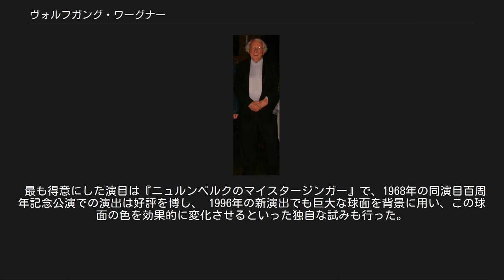ヴォルフガング・ワーグナー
2004年 ヴォルフガング・ワーグナー（Wolfgang Wagner, 1919年8月30日 - 2010年3月21日 ）は、バイロイト祝祭劇場の総監督を務めたドイツの演出家、舞台美術家。
 リヒャルト・ワーグナーの孫。
 リヒャルト・ワーグナーのひとり息子、ジークフリートとその妻ヴィニフレートの次男としてバイロイトに生まれた。
兄ヴィーラントと共に、当時ワーグナー家の邸宅『ヴァーンフリート荘』に出入りしていたアドルフ・ヒトラーにも可愛がられていた。
 第二次世界大戦中は、兵役を免除されたヴィーラントとは対照的に従軍し、ポーランド戦線で負傷する。
その一方でベルリンの歌劇場で、歌劇制作の現場経験を積んだ。
終戦後ナチスへの協力責任を問われた母ヴィニフレートに代わり、1951年に再開されたバイロイト音楽祭をヴィーラントと共に率いていく。
ヒトラーと親交はあったものの、ヴォルフガング自身がナチス党員でなかった事実も、戦後バイロイトに相応しい人材として評価される一因となった。
 当初から演出を務めるヴィーラントに対し、管理・運営を務めるヴォルフガングという役割分担が定着していた。
1953年の『ローエングリン』を皮切りに演出にも参加する。
1966年にヴィーラントの急逝後は、総監督として単独で祝祭運営の最高責任者となる。
兄の死後も祝祭での舞台演出に携わったが、運営面での責任の増大などから全演目の演出を総括するのは困難となり、ワーグナー家以外から演出家を積極的に招聘する方針へと移行する。
アウグスト・エファーディング、ゲッツ・フリードリヒという名だたる演出家を招く一方で、祝祭100周年の1976年には『ニーベルングの指環』の演出に当時オペラ界では無名に近かったパトリス・シェローを抜擢し、衝撃的な成功を収める。
 その後もハリー・クプファー、ハイナー・ミュラー、キース・ウォーナーといった先鋭的な演出家と、ピーター・ホール、アルフレート・キルヒナー、ジャン＝ピエール・ポネルといった審美的な舞台作りをする演出家をバランスよく起用した。
バイロイト音楽祭特有の事情（オール・ワーグナー・プログラムが鉄則ゆえに、有名作品の繰り返し上演が宿命である）を逆に生かし、斬新で歴史に残る数々の上演を実現させ、「実験工房」としてのバイロイトの地位を確固たるものとし、名舞台の仕掛人として名を馳せた。
 一方で兄ヴィーラント亡き後、バイロイト運営権などをめぐって、ヴィーラントの遺族とヴォルフガング一家が互いの取り巻きを交えての内紛を繰り広げた。
最終的にヴォルフガングが兄の一族をバイロイト運営から完全に排除して総監督の座を守った。
遺恨も残したこれらの“御家騒動”の経緯からワーグナー家による同族運営が少なからぬ批判を招いたことから、1973年にリヒャルト・ワーグナー財団が設立され、バイロイト祝祭歌劇場の所有権と音楽祭の運営は同財団に移管される。
 先述のような兄の子孫たちの追放劇や、バイロイト運営に際しては、受け取る公的補助を少額にとどめ、多くの経費はパトロンからの多額の出資金で賄いつつ人事を差配したりと、ヴォルフガングの運営手法には批判も少なくなかった。
また、優れたワーグナー指揮者・歌手・演出家が彼の方針と相容れず音楽祭から身を引く例も多く、私物化、商業主義、及びそれらに起因する様々な軋轢など、長期の独裁的な組織運営に伴いがちな問題を抱えていた。
 長年独裁的にバイロイト運営を取り仕切ったが、劇場に関して新設備の導入はもちろん、旧設備の管理に対しても細部に至るまで目配りし、音楽祭の出演歌手の選考のため世界中の歌劇場に情報網を構築していた。
その他、都合のつく限り各地のワーグナー楽劇公演に足を運び、歌手たちの演唱ぶりを自ら確認して出演者の選考に意を注ぐなど、運営に際しての姿勢は勤勉であったといわれる。
 2001年、ヴォルフガングは総監督職からの引退を表明し、後継者としてグドルン夫人を指名する。
総監督がワーグナー家の者から優先的に選ばれる慣例が生きているとはいえ、音楽祭運営の財団法人化以後、新たな総監督の就任にはワーグナー財団による認可が不可欠となっており、財団はヴォルフガングの後継者指名を否決、結局ヴォルフガングは引退を撤回して総監督として当面続投する事態となる。
 当面の続投とはいえ80歳を過ぎたヴォルフガングの後継者問題はバイロイト運営面でも重要課題であり、財団からの後継...